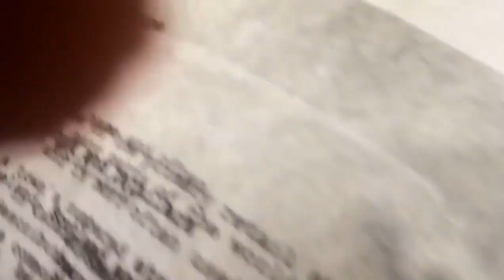POLIZEI + POLIZEIHUNDE VS MIGRANTEN - Widerstand gegen Vollstreckungsbeamte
§ 113
Widerstand gegen Vollstreckungsbeamte

(1) Wer einem Amtsträger oder Soldaten der Bundeswehr, der zur Vollstreckung von Gesetzen, Rechtsverordnungen, Urteilen, Gerichtsbeschlüssen oder Verfügungen berufen ist, bei der Vornahme einer solchen Diensthandlung mit Gewalt oder durch Drohung mit Gewalt Widerstand leistet oder ihn dabei tätlich angreift, wird mit Freiheitsstrafe bis zu drei Jahren oder mit Geldstrafe bestraft.

(2) In besonders schweren Fällen ist die Strafe Freiheitsstrafe von sechs Monaten bis zu fünf Jahren. Ein besonders schwerer Fall liegt in der Regel vor, wenn

1. der Täter oder ein anderer Beteiligter eine Waffe oder ein anderes gefährliches Werkzeug bei sich führt, um diese oder dieses bei der Tat zu verwenden, oder
2. der Täter durch eine Gewalttätigkeit den Angegriffenen in die Gefahr des Todes oder einer schweren Gesundheitsschädigung bringt.
(3) Die Tat ist nicht nach dieser Vorschrift strafbar, wenn die Diensthandlung nicht rechtmäßig ist. Dies gilt auch dann, wenn der Täter irrig annimmt, die Diensthandlung sei rechtmäßig.

(4) Nimmt der Täter bei Begehung der Tat irrig an, die Diensthandlung sei nicht rechtmäßig, und konnte er den Irrtum vermeiden, so kann das Gericht die Strafe nach seinem Ermessen mildern (§ 49 Abs. 2) oder bei geringer Schuld von einer Bestrafung nach dieser Vorschrift absehen. Konnte der Täter den Irrtum nicht vermeiden und war ihm nach den ihm bekannten Umständen auch nicht zuzumuten, sich mit Rechtsbehelfen gegen die vermeintlich rechtswidrige Diensthandlung zu wehren, so ist die Tat nicht nach dieser Vorschrift strafbar; war ihm dies zuzumuten, so kann das Gericht die Strafe nach seinem Ermessen mildern (§ 49 Abs. 2) oder von einer Bestrafung nach dieser Vorschrift absehen.